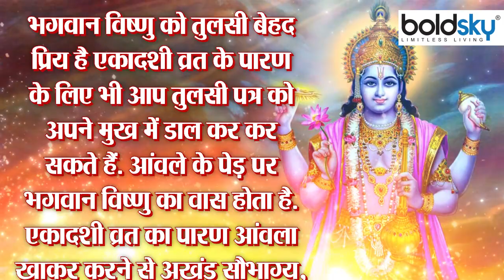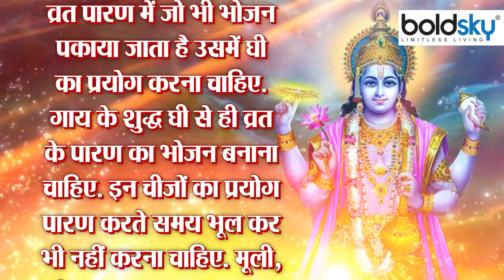Vijaya Ekadashi 2022 Parana Time:विजया एकादशी 2022 पारण मुहूर्त|विजया एकादशी व्रत पारण मेंक्या खाएं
If people do not follow the rules of fasting from Dashami to Dwadashi, then they do not get the full benefits of fasting. In such a situation, not everyone gets this virtuous benefit. Everyone should know that what mistakes should not be made while doing Parana on the next day of the fast. After worshiping Lord Vishnu by keeping fast on Ekadashi with rules and restraint, on the next day on the Dwadashi date, there is a law to consume only special things in Paran.

दशमी से लेकर द्वादशी तक व्रत के नियमों का पालन मनुष्य नहीं करते तो इससे उन्हें व्रत का पूरा पुण्य लाभ नहीं मिलता. ऐसे में हर किसी को यह पुण्य लाभ नहीं मिलता. सभी को यह जानना चाहिए कि व्रत के अगले दिन पारण करते हुए क्या गलतियां न करें. एकादशी पर नियम और संयम के साथ व्रत रखकर भगवान विष्णु की उपासना करने के बाद अगले दिन द्वादशी तिथि पर पारण में खास चीजों का ही सेवन करने का विधान है.